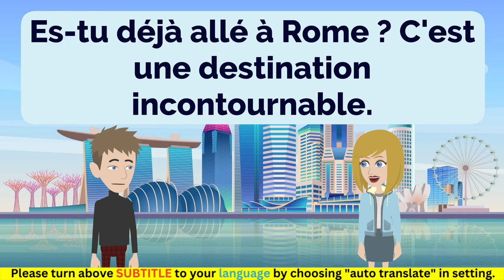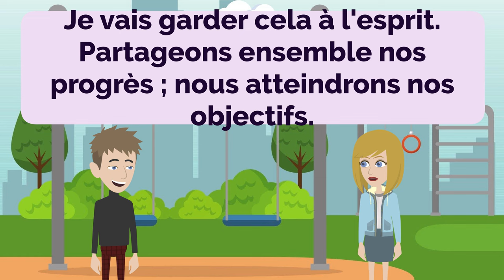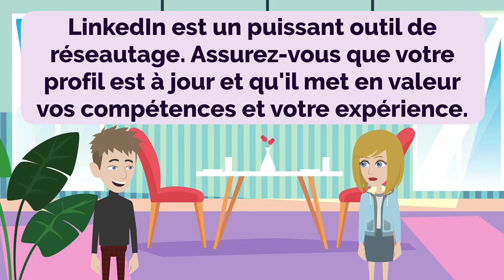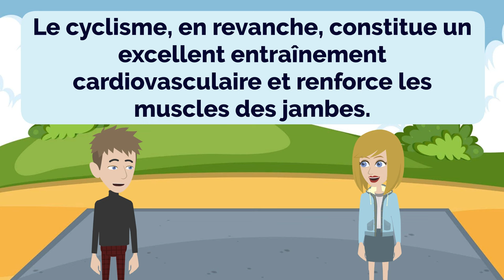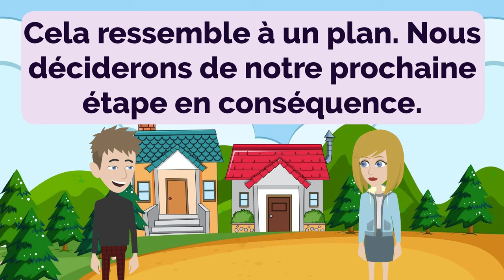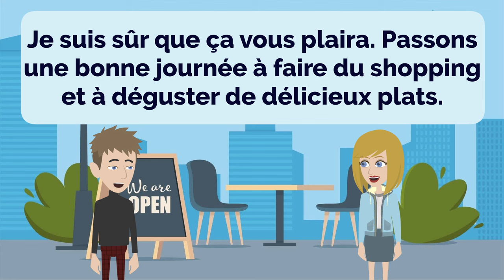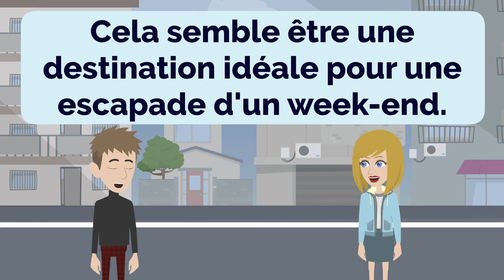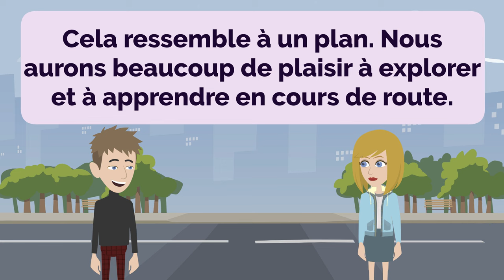French Practice Episode 72 - The Most Effective Way to Improve Listening and Speaking Skill